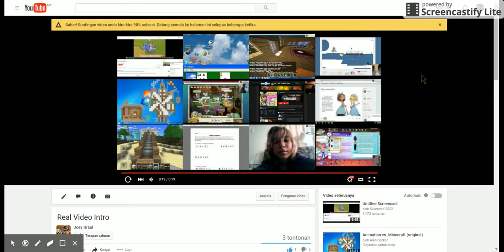I Love Era Forever!